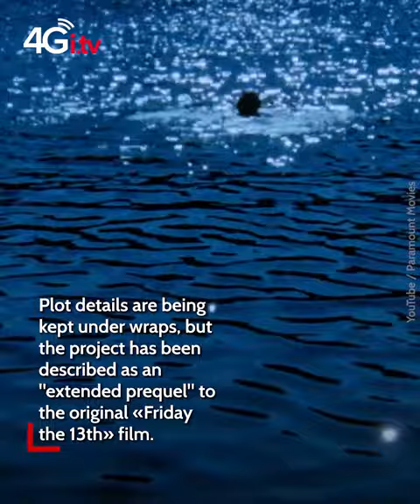Peacock orders «Friday the 13th» prequel series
Peacock gave a direct order for a «Friday the 13th» prequel series currently titled «Crystal Lake».

Bryan Fuller will serve as showrunner, writer and producer.

Plot details are being kept under wraps, but the project has been described as an "extended prequel" to the original «Friday the 13th» film.

Apparently, the series will tell about the history of the camp on the shores of Crystal Lake, where the action of many parts of the franchise.